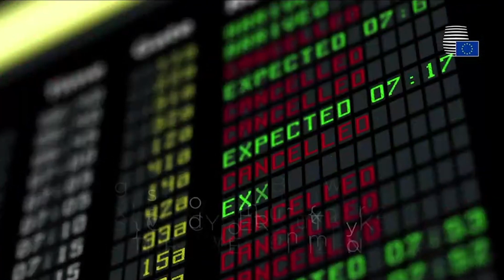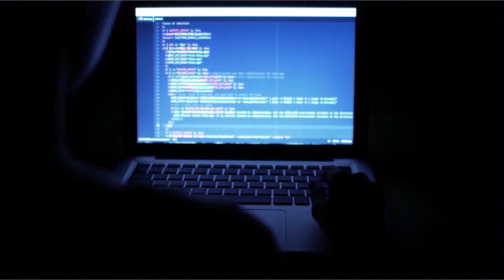Mbrojtja ndaj ndërhyrjeve të huaja dhe ‘lufta’ kibernetike, në Tiranë diskutohen sfidat e sigurisë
Përballimi i sfidave të përbashkëta që vijnë nga ndërhyrje të palëve të treta, në vendet e BE por në veçanti në ato të Ballkanit Perëndimor dhe siguria kibernetike është një prej 4 shtyllave të do të marrë vëmendjen e Samitit të nesërm në Tiranë.